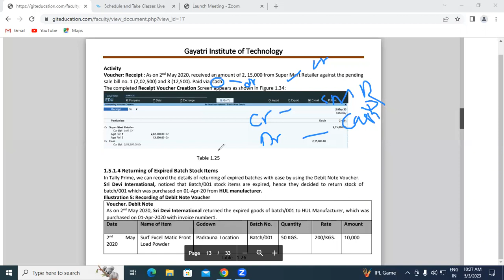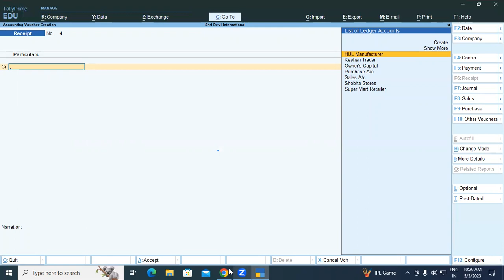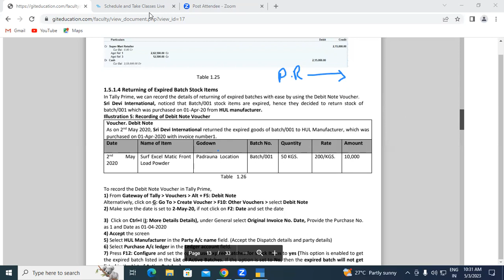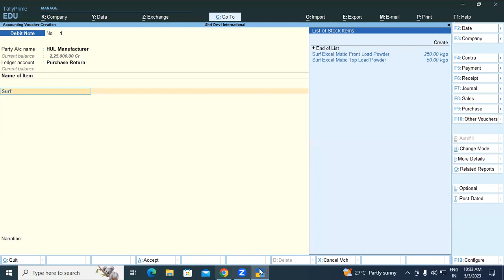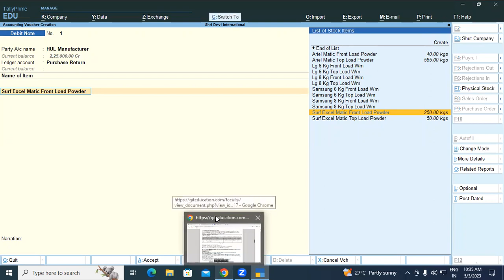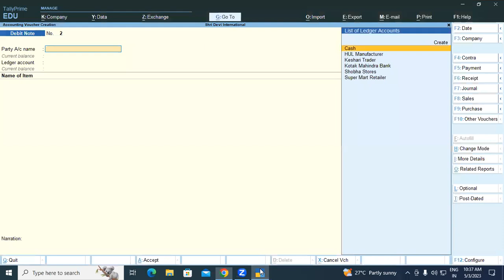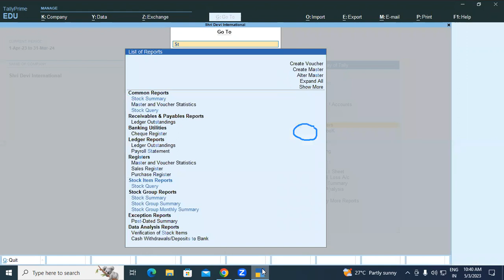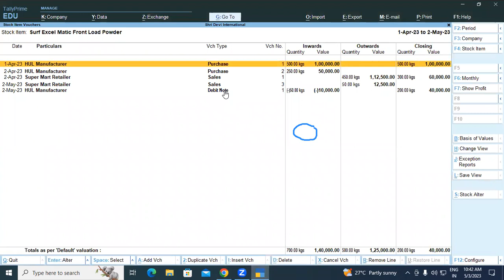About of Receipt Voucher in Tally Prime | Advance Tally Prime | GIT Education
In this video we will learn about, Entry of Receipt Voucher in Tally Prime.